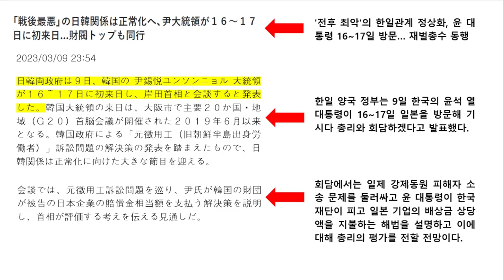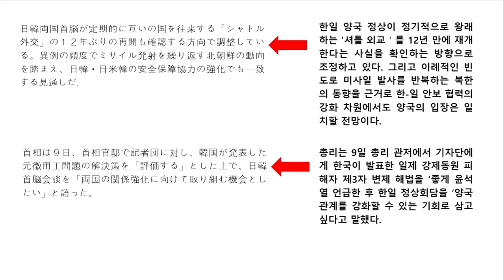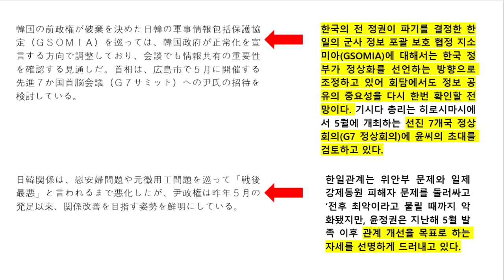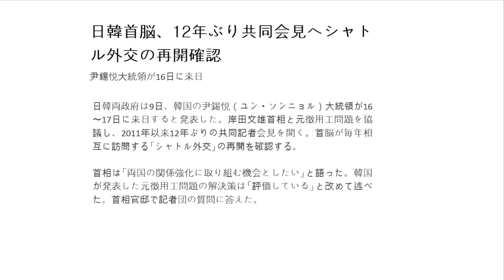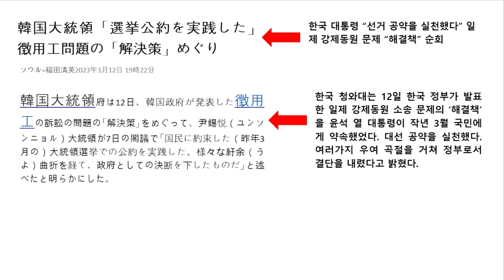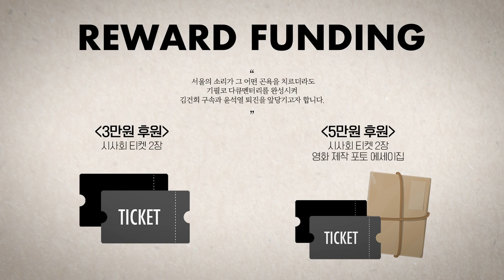친일이 신념인 대통령, 그 역사적 배경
△ 월~금 오전 8시 : 유용화의 뉴스코멘터리
 △ 월~금 오후 8시 : 이정헌의 허니라이브
 △ 월수금 오후 1시 : 박예슬의 톡터뷰
 △ 월 오후 3시 : 백은종 양희삼 안진걸의 세상속으로
 △ 화 오후 1시 : 백은종 깨어있는 대구 시민들의 가짜뉴스 팩트 체크
 △ 화 오후 5시 : 백은종 정대택의 응징의 부활
 △ 수 오후 3시 : 김태형 백자의 ㅆㄷㄱ (싸다구)
 △ 목 오후 2시 : 김맹구와 선을 넘는 사람들